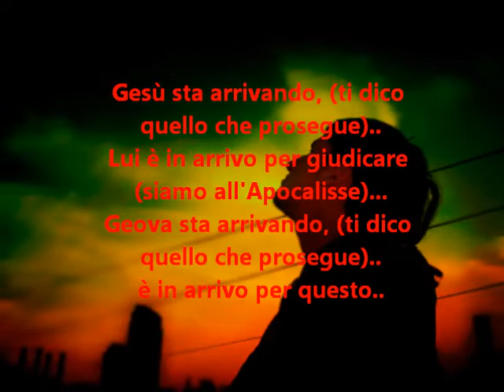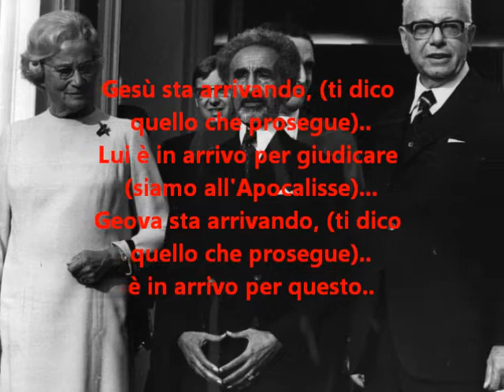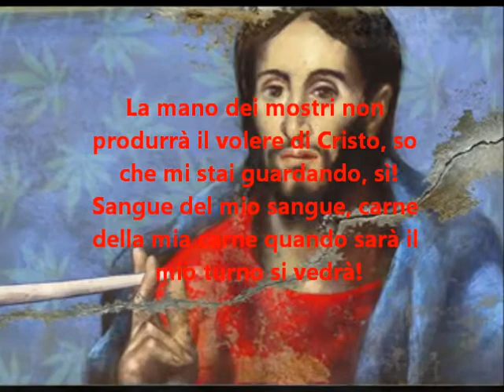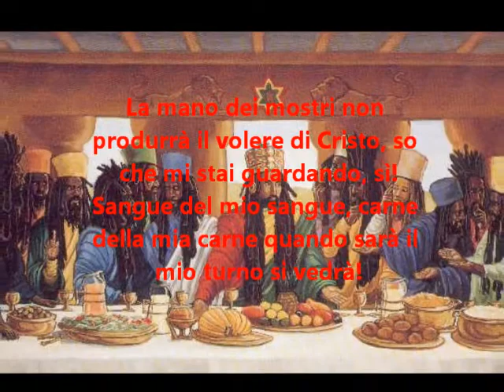Alborosie-Jesus He's coming (traduzione in italiano) .wmv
Traduzione della canzone di Alborosie dell'album 2 times revolution uscito il 21
Giugno 2011! Big Up puppa Albo!!